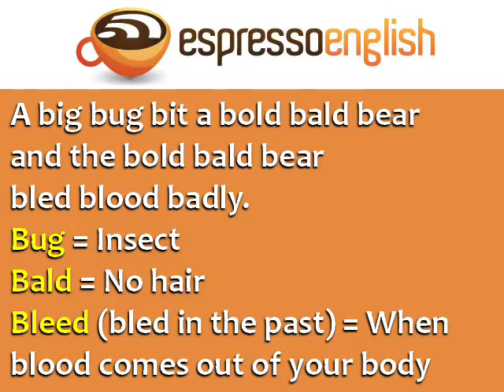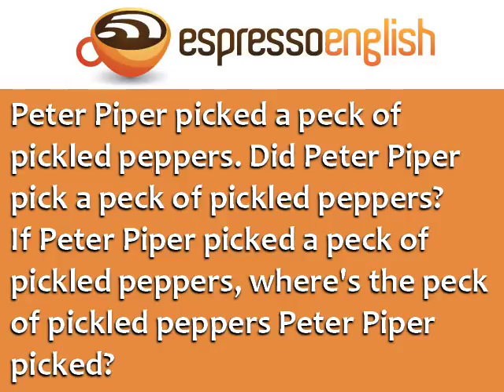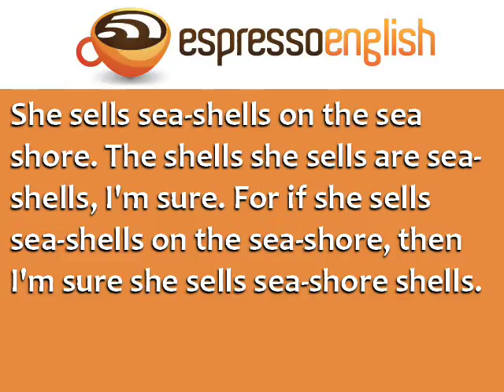Tongue Twisters: Advanced English Pronunciation Practice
Advanced English pronunciation practice with tongue twisters.

Are you ready for some advanced English pronunciation practice? Try these tongue twisters!

LESSON SUMMARY:

Tongue Twister #1 – Peter Piper
Did Peter Piper pick a peck of pickled peppers?
Where’s the peck of pickled peppers Peter Piper picked?

Tongue Twister #2 – The Bug & The Bear
A big bug bit a bold bald bear and the bold bald bear bled blood badly.

Tongue Twister #3 – She Sells Sea-Shells
She sells sea-shells on the sea-shore.
The shells she sells are sea-shells, I’m sure.
For if she sells sea-shells on the sea-shore
Then I’m sure she sells sea-shore shells.

Tongue Twister #4 – The Swimming Swan
Swan swam over the pond,
Swim swan swim!
Swan swam back again –
Well swum swan!

Tongue Twister #5 – Betty Botter
Betty Botter bought a bit of butter.
The butter Betty Botter bought was a bit bitter
And made her batter bitter.
But a bit of better butter makes better batter.
So Betty Botter bought a bit of better butter
Making Betty Botter’s bitter batter better

Tongue Twister #6 – The Sheikh’s Sheep
The sixth sick sheikh’s sixth sheep’s sick.